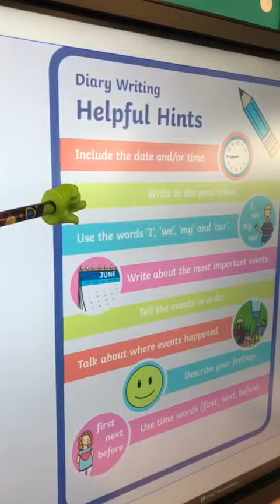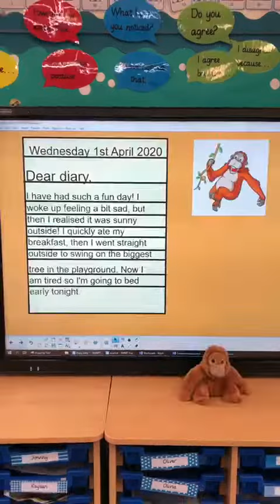Year 1 learning...writing a dairy